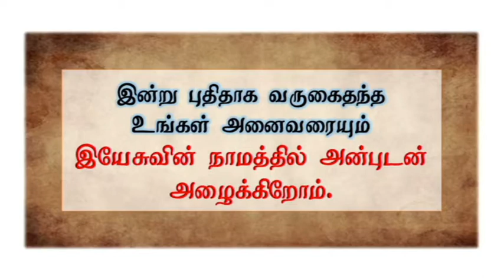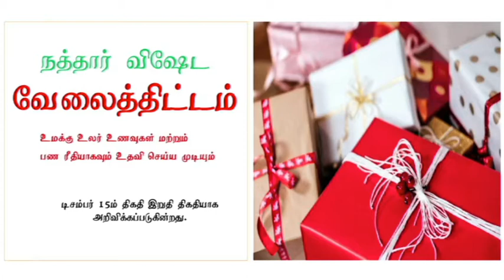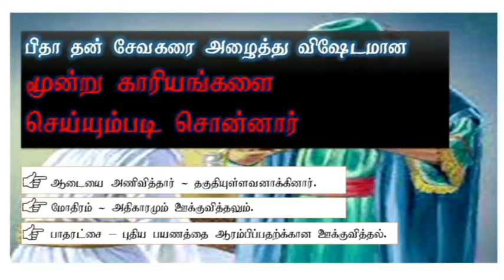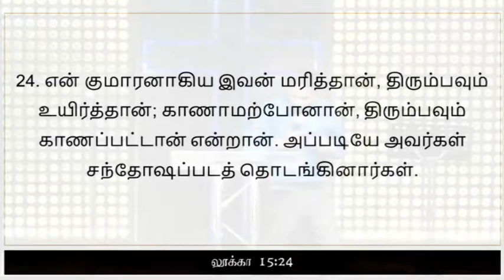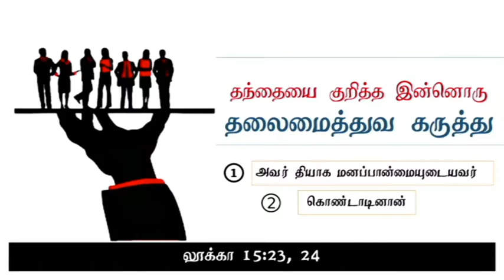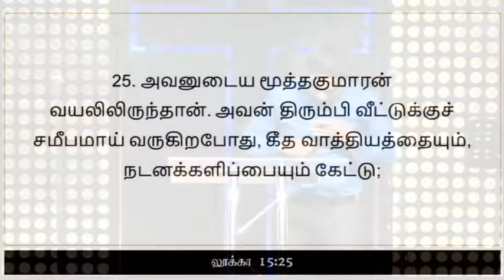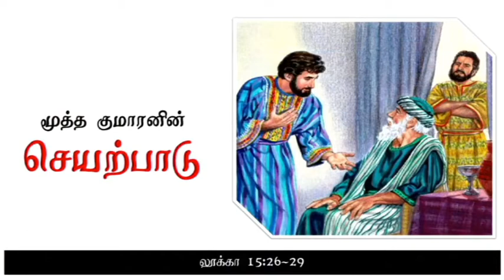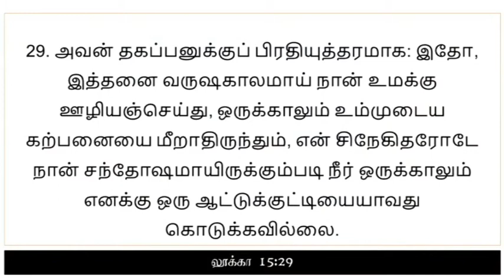Sunday Tamil Service 24/11/2019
Sunday Tamil Service @ 11.15 a.m.
45:00 Sermon by Pastor Vinod Kuma